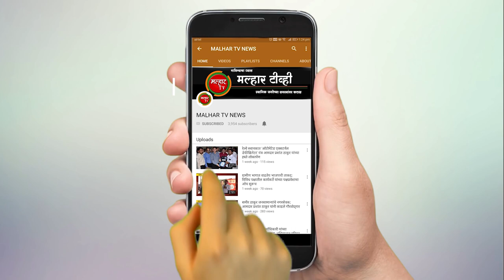Malhar Tv News | महायुतीचे उमेदवार आमदार प्रशांत ठाकूर यांना विविध संस्थांकडून जाहीर पाठिंबा